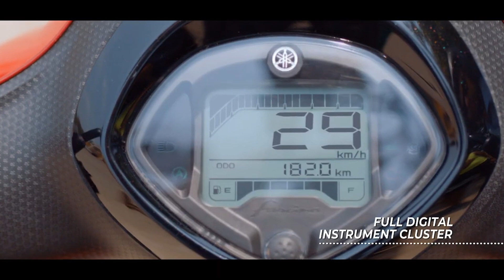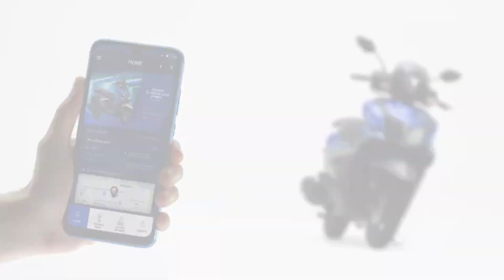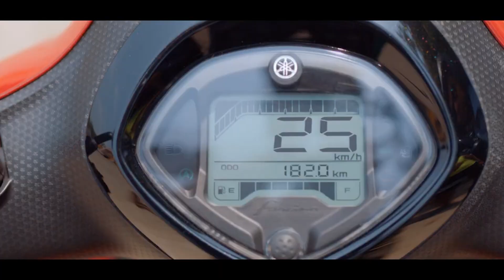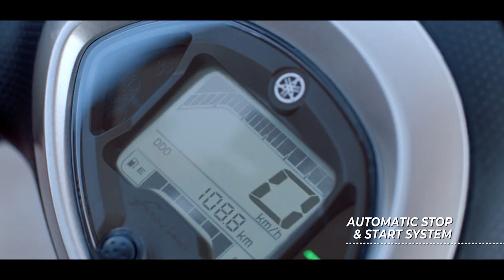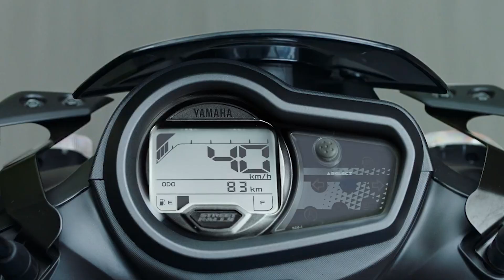2023 Yamaha fascino VS Rayzr 125 || Comparison🔥|| Difference ?? || Which Should be Buy in 2023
Hello Guy's,
                Sab se Pehle to aap sabhi ka humare ish YouTube Channel RV AUTOMOBILE me swagat hai. Main ish video me 2023 Yamaha fascino VS Rayzr 125 || Comparison || Difference ?? || Which Should be Buy in 2023  all details here To please aap log ye video pura last tak dhek ye ga Aur agar Aap ko ishi trah Bike or Scooter se related information chaiye to aap hamare ish Channel RV AUTOMOBILE ko Subscribe v kar ke rakh ligiye.

3.5mm to Type C cables
Bike flag

About this video:
Video Credit  :-
Image Credit :-